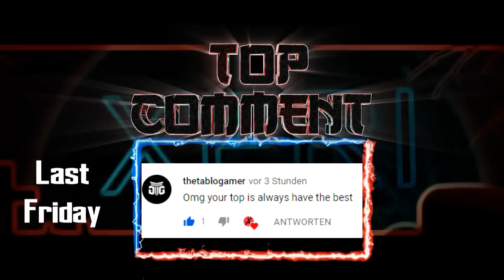😎 FIRST PERSON 😎 TOP 10 MINECRAFT INTRO ANIMATIONS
You can create insane Introductions and Intro Animations with this program! Perfect for your youtube channel. Easy to use and mostly free.

My Intro:
-MC:

My Outro:
   -Creator: Me

If you see an Intro with this sign ➡ ©⚠
it contains copyrighted music,
so you can't earn money using this intro!

intro template
minecraft introduction,
3d minecraft intro,